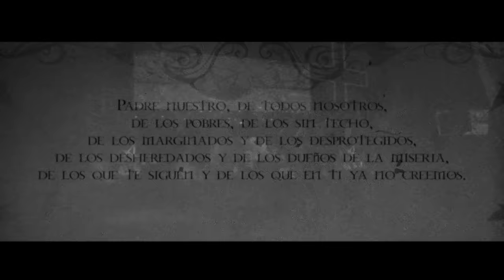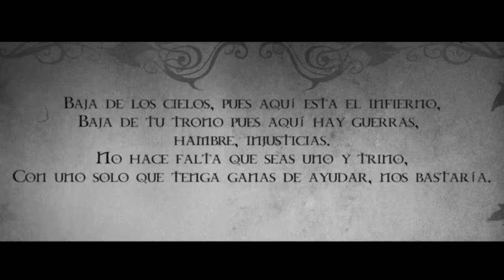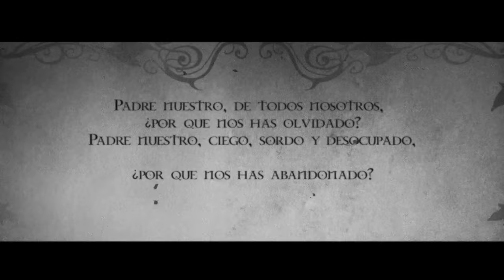Mägo de oz - La cantata del diablo (directo Diabulus in opera)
Aquí os presentamos nuestro  “Diabulus in Opera”, un DVD  para revivir una de las noches más mágicas en los 30 años de nuestra historia!
Una noche que siempre quedará en nuestros corazones, y que ahora todos tenéis la oportunidad de vivir en vuestras casas con este adelanto “La Cantata del Diablo”.
¡Stay Oz!

Ya puedes reservar tu entrada para el Concierto en La Plaza de Toros  de Las Ventas (Madrid) el 7/7/2018

Créditos

Grabado el 6 de Mayo de 2017 en el “Arena CDMX” de México

Dirigido por Mario Ruiz
Edición y postproducción video: Krea Film Producciones
Ayudante de dirección: Pablo Martínez

Producido y mezclado por Alberto Seara “Flor” en los estudios Cube de Madrid
Grabado por Víctor Valle Blanco en la unidad móvil SBA Radical Sound

Diseño de luces y técnico de iluminación: Roberto Lumbreras
Ingeniero de sonido en directo: Luis Miguel García
Técnico de monitores: Marco Montero
Road manager: Daniel Camacho
Stage manager:  Mikel Medrano
Asistente de producción: Abraham Flores
Backliners: Paco, Tomi y Juanjo

Diseño y concepto de escenografía: Txus y Mario Ruiz
Diseños visuales: Krea Film Producciones
Contenidos visuales: Victoria Francés por cortesía de Norma Editorial

Músicos invitados:
Leo Jiménez
Manuel Seoane

Arquitecto de escenario: Francisco Ruiz
Dibujos escenografía: Marcos Rodriguez
A & R Warner Music Spain: Antonio Redruello

Orquesta Sinfonietta de México dirigida por José Luis López Antón
Representante Sinfonietta de México: Claudia Hinojosa

Gaiteros de la Asociación Cultural de Galicia en México A.C.
Grupo de danza celta Luna Celta
Coral del Conservatorio Nacional de Música de México
Arreglos orquestales por Pilar Jurado y Ricardo Blázquez
Supervisión de arreglos orquestales: Carlos Prieto “Moha” y Javi Diez
Arreglos corales: Patricia Tapia

Maquillaje orquesta y Mägo de Oz directo: Flappers studio
Asistente personal de Mägo de Oz: David Raygoza
Empresa promotora del evento: ZIGNIA LIVE

Management y contratación en España: Calle Underground

MANAGEMENT Y CONTRATACIÓN EN AMÉRICA:
AUGUSTO SERRANO “TOTAL SHOWS”